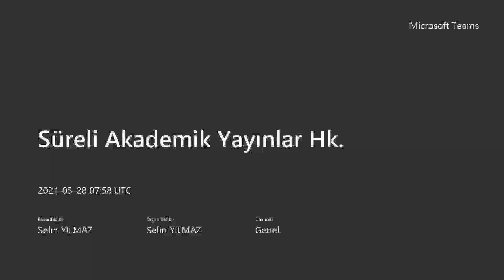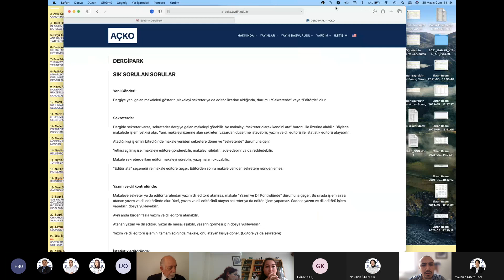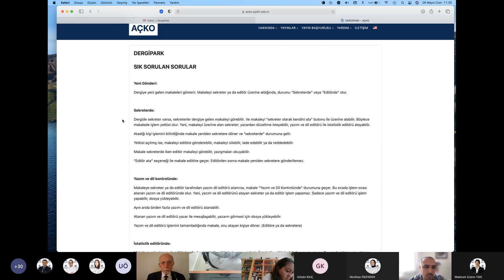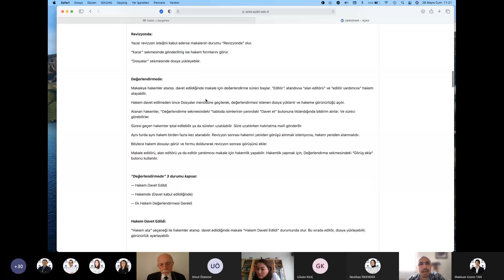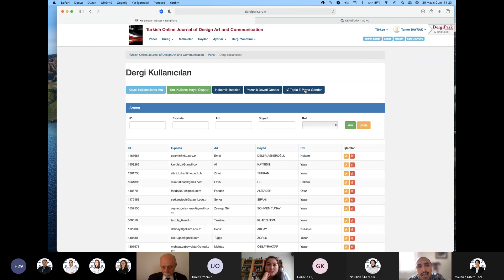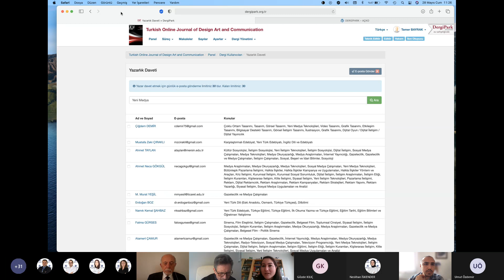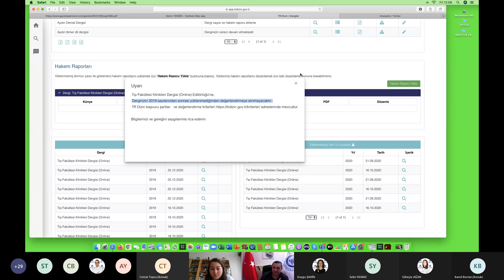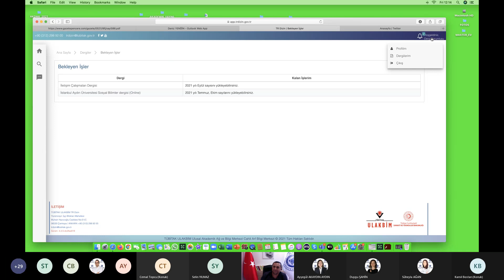Süreli Akademik Yayınlar Toplantısı